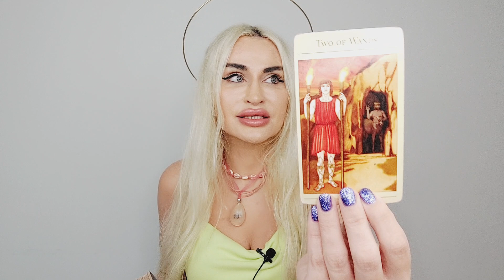SCORPIO TAROT ♏️"AN APOLOGY ✨️BUT THEY R TAKING THEIR SWEET TIME!!!" 💜 DECEMBER 2022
✨️Scorpio Tarot December 2022 Love reading💙

🪐LIST OF TAROT & MAGICAL SPELL SERVICES:

✨TAROT READINGS:
10 mins mini reading- one burning question (20 USD)/pre-recorded only
30 mins reading (40 USD)
45 mins reading (60 USD)
60 mins reading (80 USD)